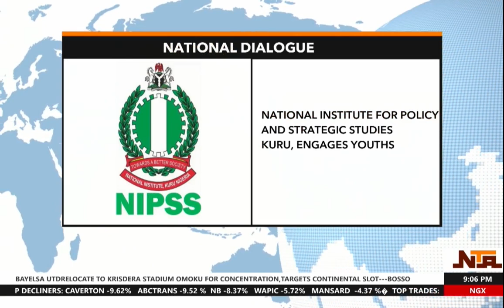National Institute For Policy And Strategic Studies KURU Engages Youths | 5th August 2024 NTA